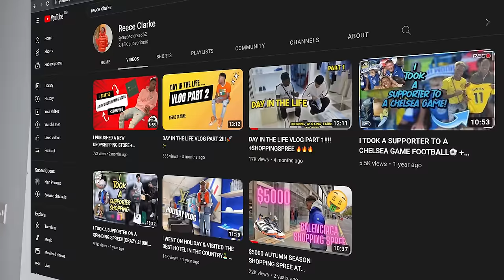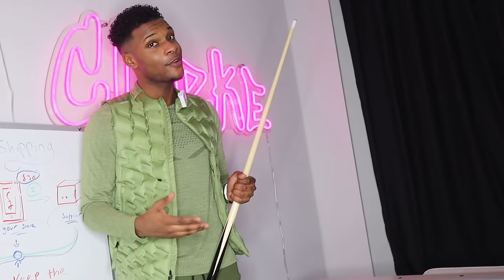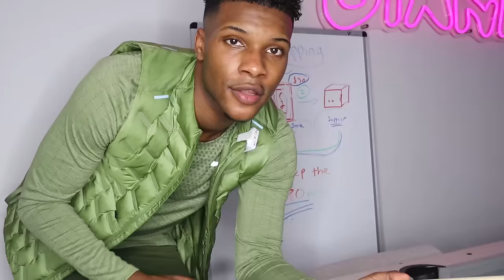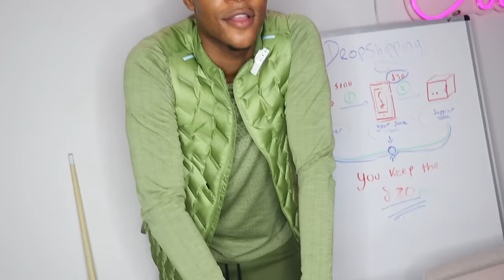$100,000 CLOSET TOUR (LV, DIOR, LANVIN) PART 1🔥🔥🔥